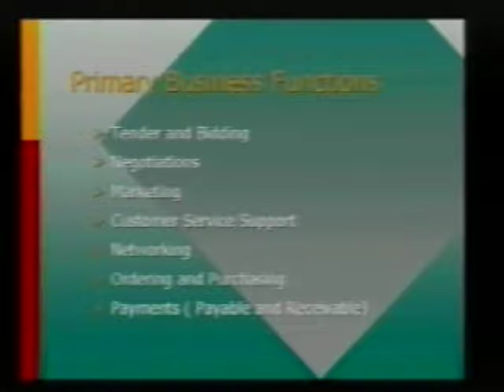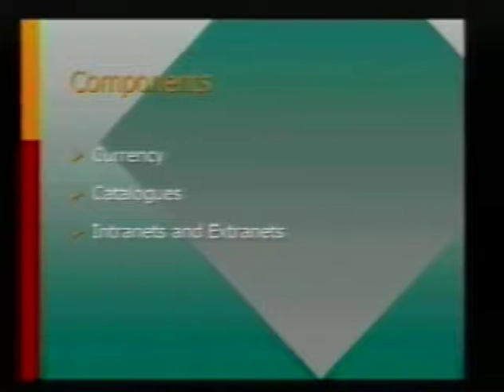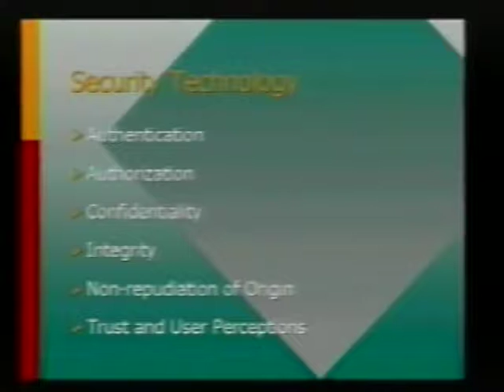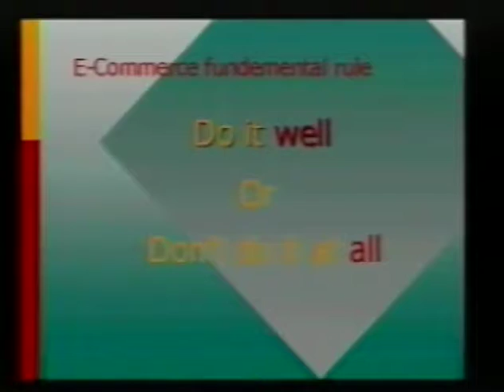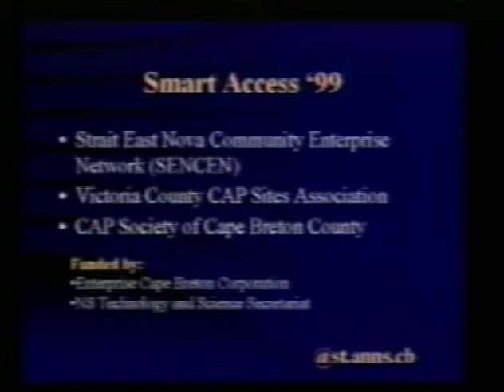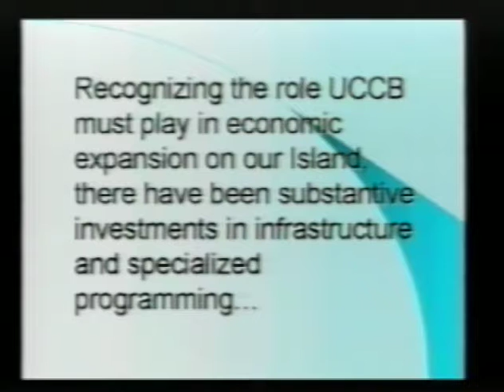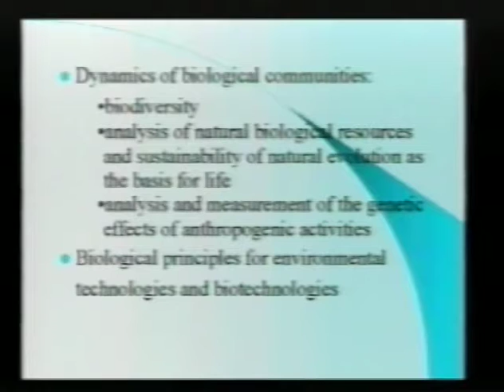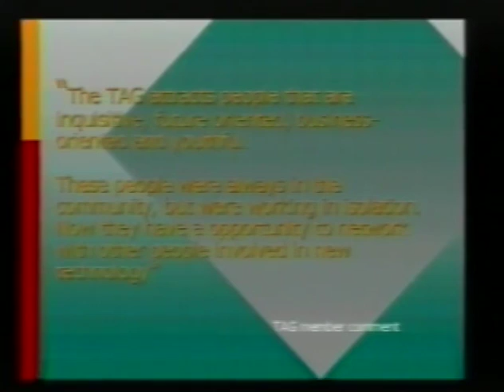FT-288 TAG Meeting October 1999